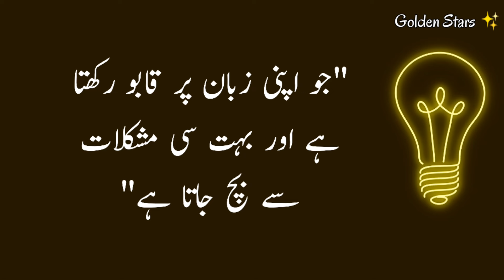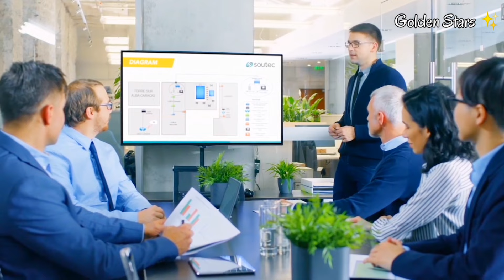CHALAK KESY BANY | Be Mature and clever in Life | Golden Stars ✨